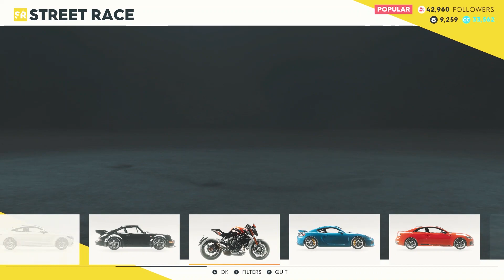CREW 2 HELLCAT STREET RACING 💨 FULL BUILD SHE RIPS!🤯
Ayee 2 in 1 day! Got another Crew 2 video for ya, the first one was just the intro to the game! In this one we get into the good stuff!!! Hope you guys will enjoy this and I will still be making GTAV vidz one is going up tomorrow! I am giving away another $100 all you have to do is be subscribed and DM a screenshot for proof to my insta @Beklzzz and you are entered to win $25 gift card to the console of your choosing! Just lmk what system in the DM! Thank you again and hope you enjoy the video!

I created a club on Xbox called Beklzzz Gta Car Meets! That is where Ill be posting all meets that I am hosting from now on! Feel free to join and Ill accept asap!

Music